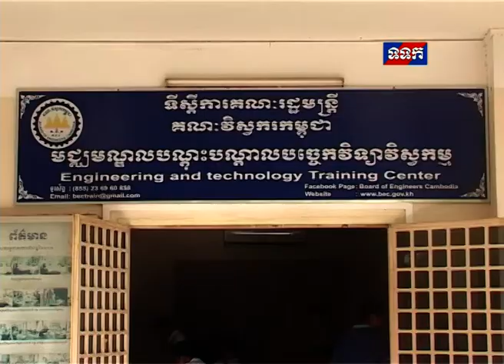BEC Open 04 08 2017